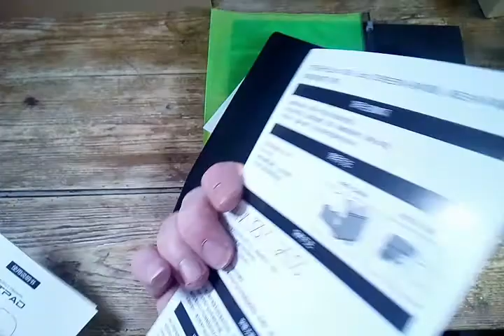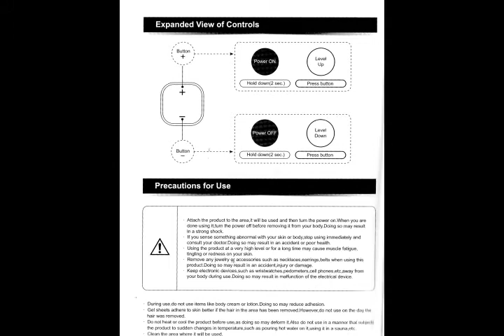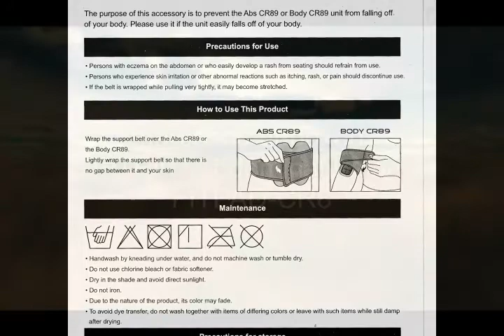FITPAD Abdominal trainer FITPAD-CR8 from Echoss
The trouble with exercise is that it can be such hard work. Devices like this new EMS muscle toner from
Echoss attempt to apply new technologies to make muscle building and toning easier and less of a chore. Of course, electrically stimulated muscle toners have been around for quite a while but this is the first I have seen of this type.

The Fitpad arrived very attractively packaged in an upmarket windowed gatefold box that made it look more like a new techy gadget than a piece of exercise kit. Don’t through the box away, although a flimsy storage bag is provided the robust box will serve as good long-term storage box. Inside the box were the Fitpad itself, a waist belt, Fitpad storage base, Fitpad storage sleeve, two CR2032 batteries, battery cover tool, six gel pads, User Guide. The User Guide is large, well printed and easy to read. I attach a scan of it to my unboxing video.

Using the device is simple enough after fitting the coin-sized batteries to the Pad carefully fit the gel pads in place to the underside of the device, peeling off the protective green film and pushing down carefully, holding in place for a second or so if necessary. Make sure your skin is dry, clean and sweat free first before using the unit. Take care the pads are applied correctly as failure to do so can be painful when the device is turned on. Unlike with most rivals, liquids are needed to ensure a good electrical contact. The gel sheets should last for around 28 exercise sessions good and replacements can be found online.

Turn the unit on by pushing and briefly holding the + button. You can scroll between the twenty stimulation levels and nine stimulation pattern modes available by pressing the + and - buttons with a confirmation beep sounding. An exercise cycle takes around fifteen minutes. Turn the device off by pressing the lower button. It is important to remove the gel pad slowly and carefully, pulling it off roughly may damage the delicate electrodes whilst remembering to touch the gel surface as little as possible. Wipe the pad with a dry cloth and then stick it carefully to the shiny side of the storage board provided in the kit. The waist belt can be used to hold the Fitpad in place if needed when using the device when moving around.

It takes a bit of getting used to at first. It can be quite uncomfortable if not actually painful at first if the device is turned up too high. It is best to start at the lowest level and to work your way up over time. It goes without saying that this device will only work in conjunction with a healthy diet and at least moderate whole body exercise. This device can only be looked at as being part of an overall fitness regime.

I have not yet had the kit long enough to give a definitive answer on how well it actually works but I can say that in less than a week my stomach muscles, such as they are, are certainly looking more toned and fit and feel like they have been working hard and so I am hopeful for the future.

The device is not cheap, with a current Amazon price of just under £95 but if you want toned abs this may be a very useful step towards getting them. Who can put a price on that?

The Good
Easy to use
No gel contact liquid needed
Attractive presentation

The Bad
Expensive
Needs delicate handling and storage
Frequent battery changes needed
Gel pads can be expensive
Lightweight storage bag